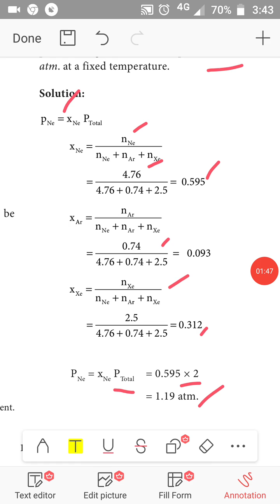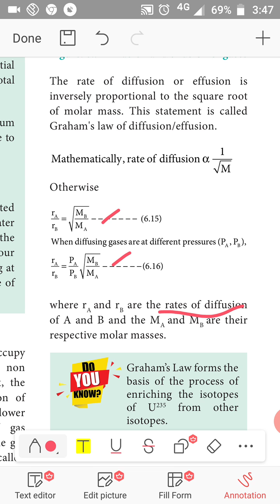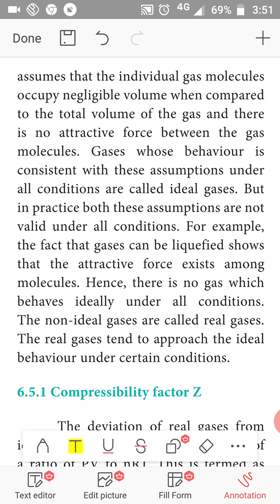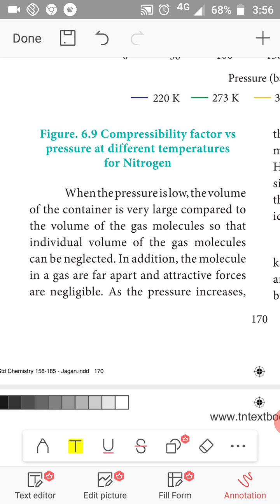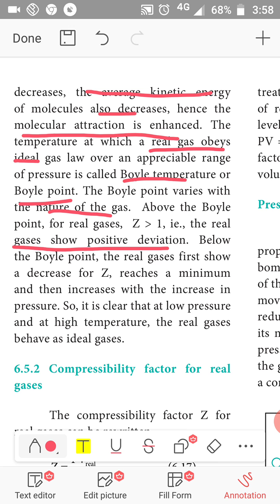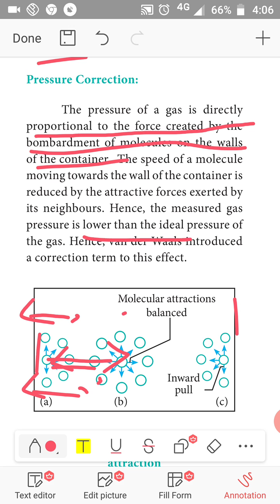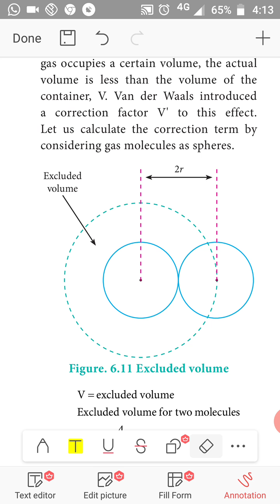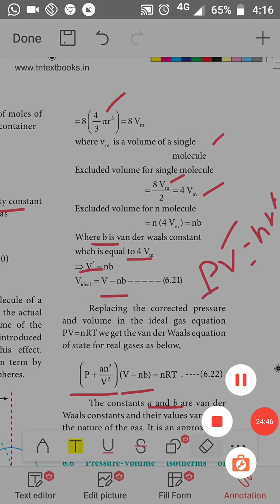XI - CHEMISTRY - Unit 6 - Gaseous State (Part 3)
Gaseous State (Part 3)